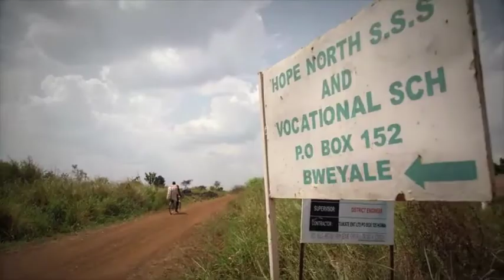Hope North: I See the World Through My Ears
Frequent abduction and enlistment of children in insurgent armies, brutal murder of families, and rape of women shattered many communities in Uganda.

Hope North Uganda Foundation, created by its inspirational leader and former child soldier Sam Okello, is an oasis for youth who were abducted or otherwise affected by war in northern Uganda.

Sam and the other members of Hope North are dedicated to creating a confident and harmonious community comprised of individuals acting as "voices for peace."

Through partnership with Hope North, the Whitaker Peace and Development Initiative hopes to facilitate a necessary change in a place where it is most needed.

Join Hope North and the WPDI in our quest for global fellowship.